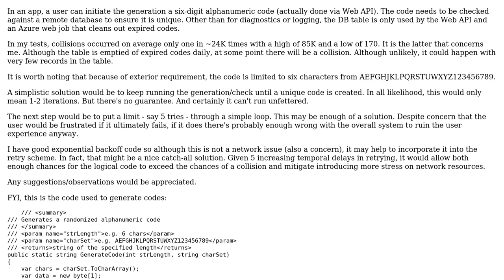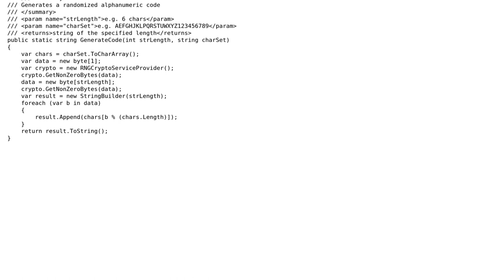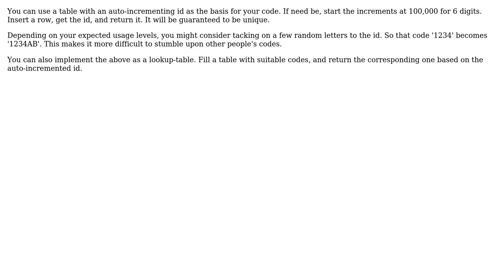Software Engineering: Retry method for generating unique code (2 Solutions!!)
Software Engineering: Retry method for generating unique code

With thanks & praise to God, and with thanks to the many people who have made this project possible! | Content (except music & images) licensed under CC BY-SA | Music | Images & others | With thanks to user thepacker user Stonetip user GrandmasterB and the Stack Exchange Network Trademarks are property of their respective owners. You are responsible for your own actions.